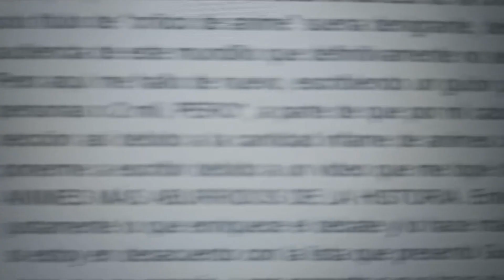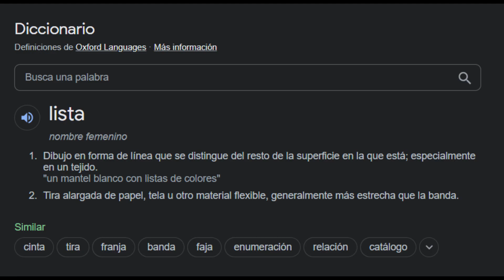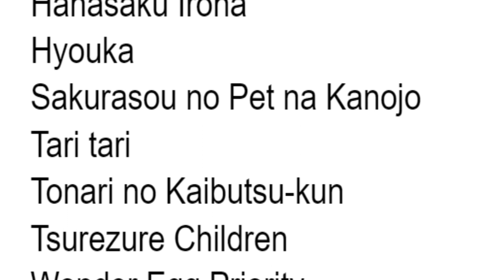ESTE VIDEO ES CULPA DE GUIBEL REVIEWS